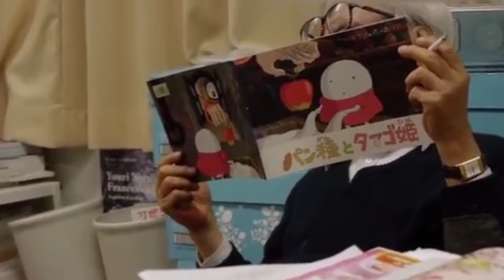宮崎駿が語るパクさん（高畑勲）のこと